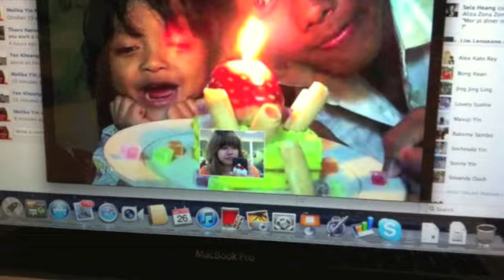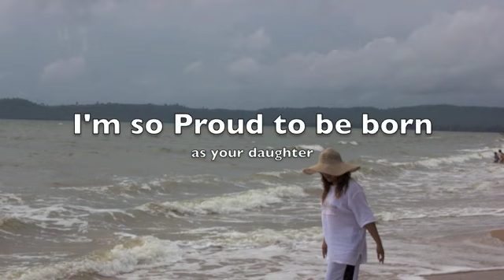Nirk Ptas ( នឹកផ្ទះ )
just love this song so much!!

HOME IS WHERE THE LOVE AT.